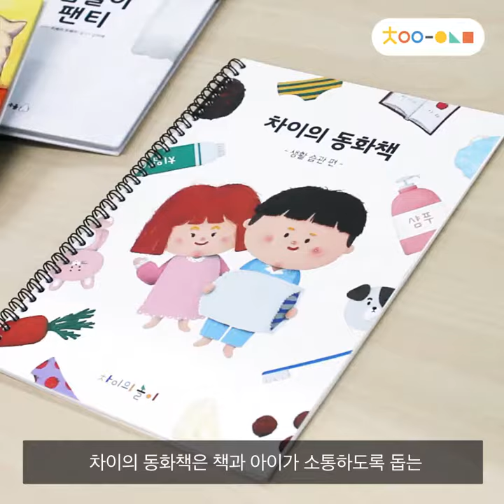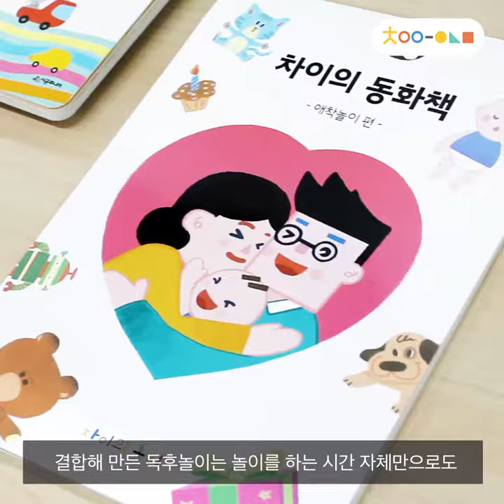[차이의 동화책] 책 읽기의 영향력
우리아이 생일에 꼭 맞는 맞춤 육아/놀이팁 받기!